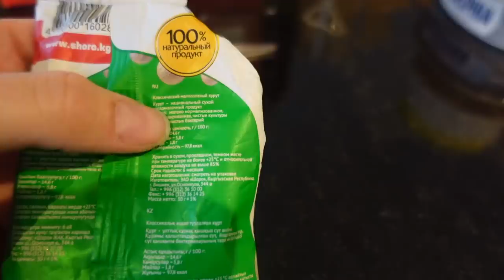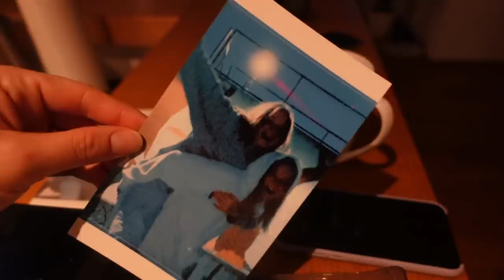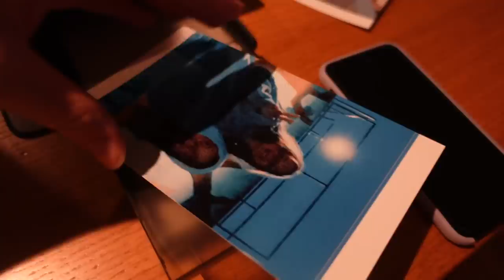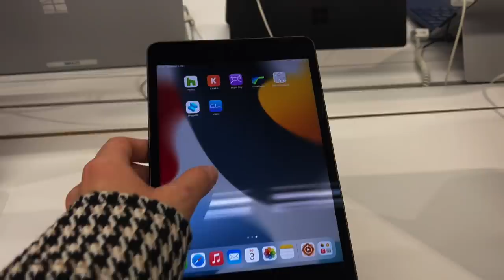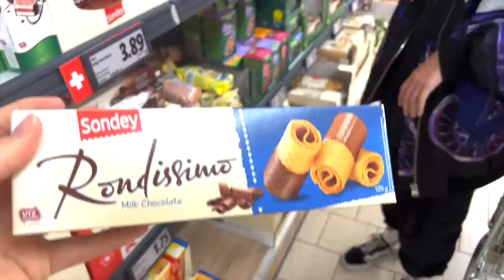ВЛОГ / 😭 ДОВЕЛИ БАБУШКУ ДО СЛЕЗ / 04.10.21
Устроили сюрприз, довели бабушку до слез.